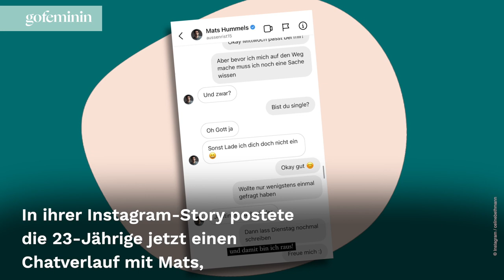Liebesdrama um Mats Hummels: Céline Bethmann teilt Chatverlauf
Die Gerüchteküche brodelt seit Tagen rund um das Liebesleben von Mats Hummels. Nun bestätigt das Model Céline Bethmann offiziell, dass sie den Profi-Kicker datet und veröffentlicht sogar seine privaten Nachrichten.